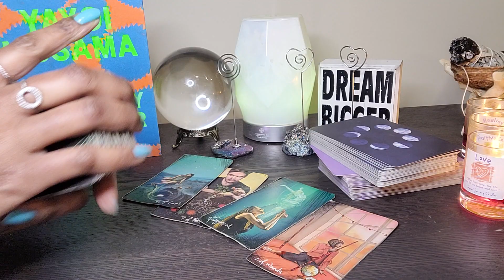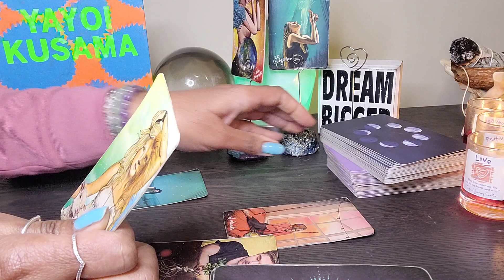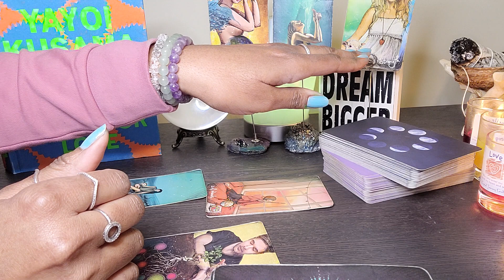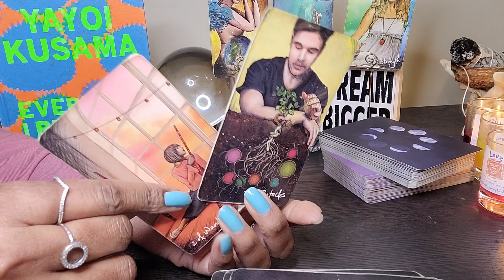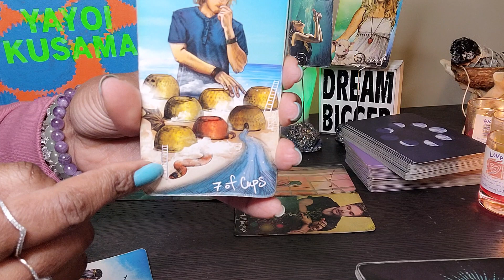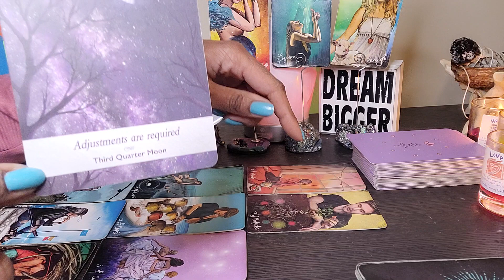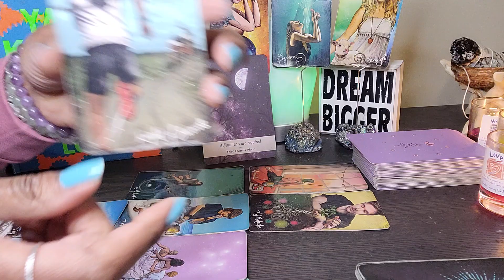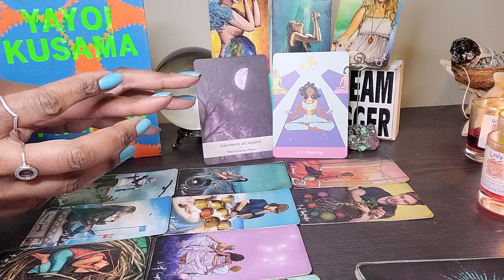VIRGO: PRAYER & MEDITATION #68: UR one step closer to seeing money release so be careful of this!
This week's Channel Shoutouts:

⭐️ Purple Paisley Passions - PurplePaisleyPassions.com - They make custom products such as t-shirts, masks, mugs, aprons, car decals, etc using HTV, sublimation, and permanent vinyl.